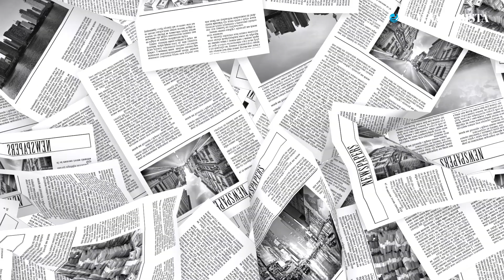Facebook detecta red de desinformación con sede en China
Meta, la empresa matriz de Facebook e Instagram, anunció que desmanteló una importante red de desinformación con sede en China, que difundía contenido sobre temas políticos delicados en Europa y Estados Unidos.